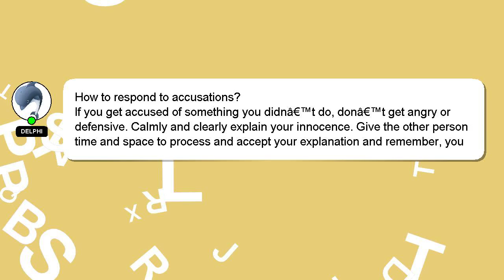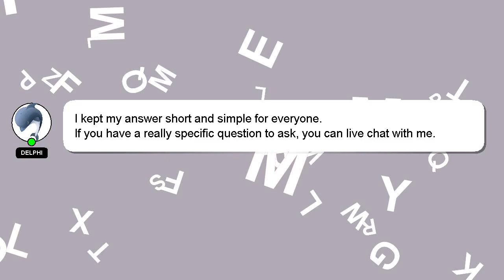How to respond to accusations?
Here's a brief description of who I am, Good day, I am Delphi. I can assist you in answering your queries. - How to respond to accusations?

Don't hesitate to leave a comment or start a chat if you have a more specific question. Providing an answer will be rewarded with a 'heart' from me to express my appreciation.

*2 What we are experimenting :*